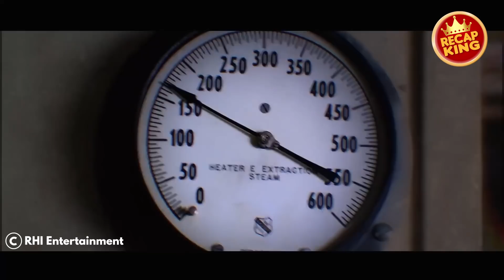A treasure hunter trapped in a desert infested with giant man-eating worms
Daniel is in Mongolia searching for the lost tomb of Genghis Khan and the vast riches believed to be stored there. He's not the only one -- a team of ruthless bandits is hot on Daniel's tail. When he meets Alicia, a doctor who's in Mongolia to contain a viral outbreak, Daniel agrees to help her reach her destination. Unfortunately, Daniel has more than smugglers to look out for -- namely, the giant worms that seem to be cropping up everywhere.